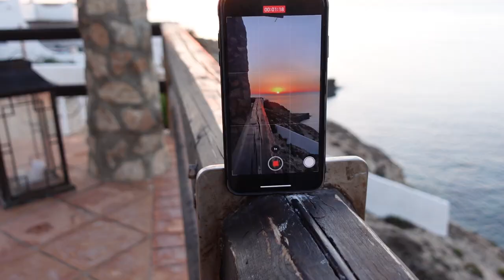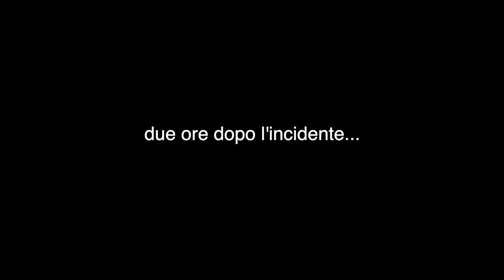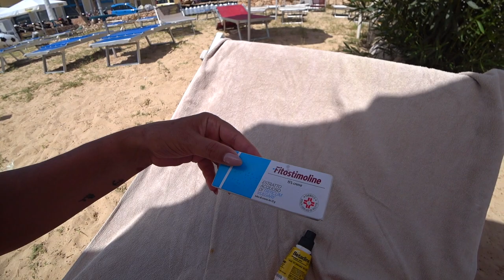Lampedusa 2022 - brutto incidente (SUB in Eng & Port)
Le mie tanto attese vacanze nel paradiso ed al terzo giorno un incidente che mi rovina gli ultimi giorni, ma poteva andare peggio.